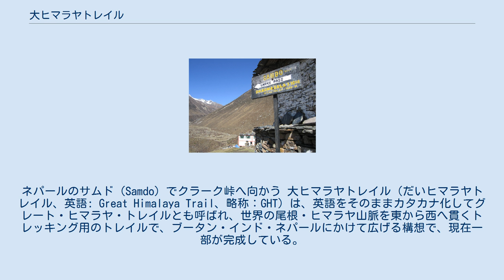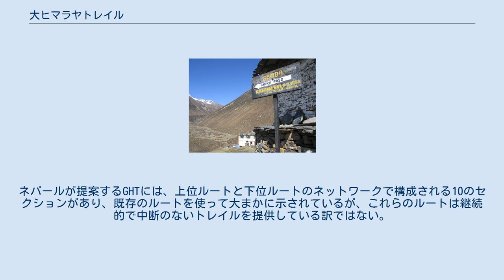大ヒマラヤトレイル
ネパールのサムド（Samdo）でクラーク峠へ向かう 大ヒマラヤトレイル（だいヒマラヤトレイル、英語: Great Himalaya Trail、略称：GHT）は、英語をそのままカタカナ化してグレート・ヒマラヤ・トレイルとも呼ばれ、世界の尾根・ヒマラヤ山脈を東から西へ貫くトレッキング用のトレイルで、ブータン・インド・ネパールにかけて広げる構想で、現在一部が完成している。
 大ヒマラヤトレイルはヒマラヤ山脈を東から西に横断するトレッキング用のトレイルである。
トレイルの当初のコンセプトでは、ネパールの東端から西端まで、合計約1,700キロメートルの長距離トレッキング用トレイルを確立することあった。
大コンセプトでは、パキスタンのナンガパルバットからチベットのナムチャバルワまで、インド、ネパール、ブータン、チベットを通過する大ヒマラヤ山脈の長さに広がる、4,500キロメートル以上のトレイルが提案されている。
現在、実際の連続ルートは概念に過ぎないが、完成すれば世界で最も長く、最も高い高度山岳のトレイル行程になる。
 2014年11月現在、ネパールとブータンのセクションのクロスカントリー・ハイキングは、資金の豊富な国際非政府組織によって行われ、地球上で最も遠隔地にある村のいくつかを訪れ、この地域の高原・谷を含む多様な風景・高原と風景を通り抜ける。
ネパールが提案するGHTには、上位ルートと下位ルートのネットワークで構成される10のセクションがあり、既存のルートを使って大まかに示されているが、これらのルートは継続的で中断のないトレイルを提供している訳ではない。